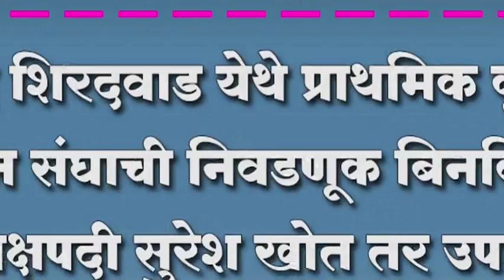चॉंद शिरदवाड येथे प्राथमिक कृषी पत्तीन संघाची निवडणूक बिनविरोध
चॉंद शिरदवाड येथे प्राथमिक कृषी पत्तीन संघाची निवडणूक बिनविरोध; अध्यक्षपदी सुरेश खोत तर उपाध्यक्ष महावीर लडगे